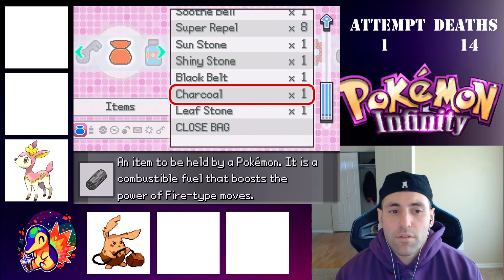Trainer Exbo Pokemon Infinity Nuzlocke EP08: Why Game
Welcome to Pokémon Infinity! A brand-new Pokémon journey with new forms and much more!! The Egho region is a place filled with New Pokémon forms, New Pokémon, and an exciting fan-made Pokémon adventure! The main character wakes up in a forest with no memory of his or her past life and traverses through this small island in search of the past. Let’s become the best Pokémon trainer in Egho!? Trainer Exbo